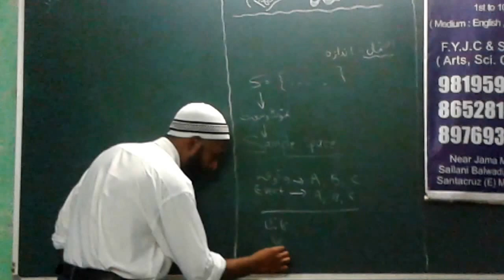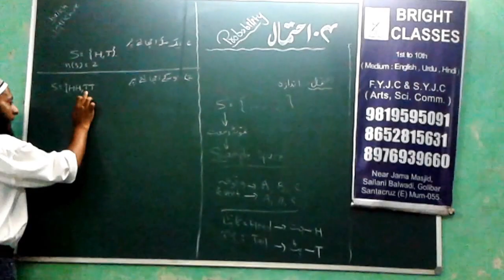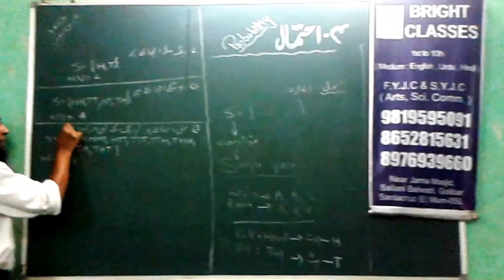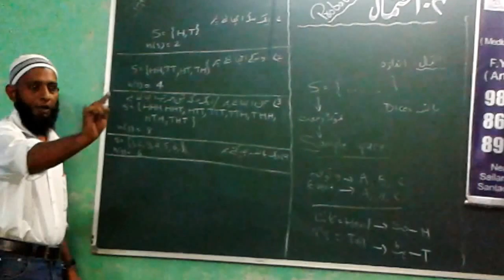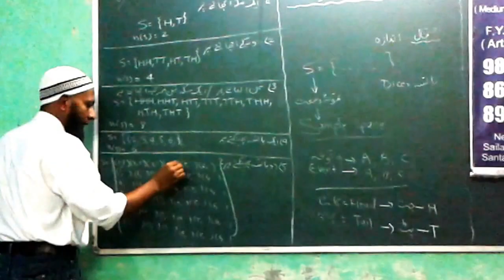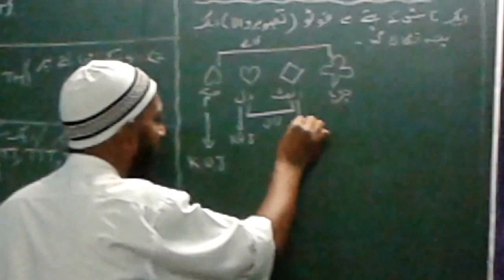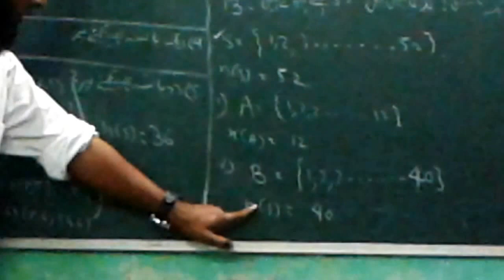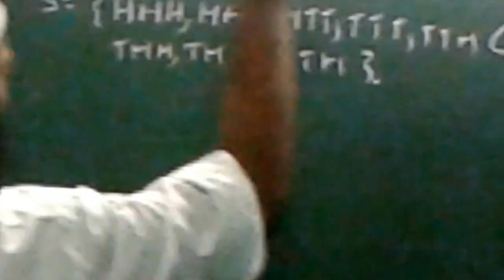Algebra in urdu (aehtmal 2)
For Urdu Medium Students